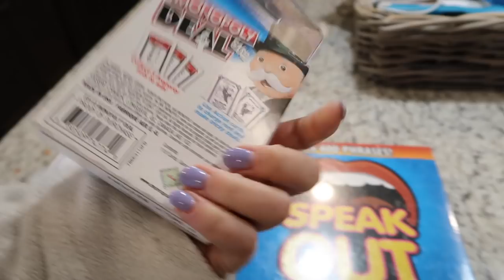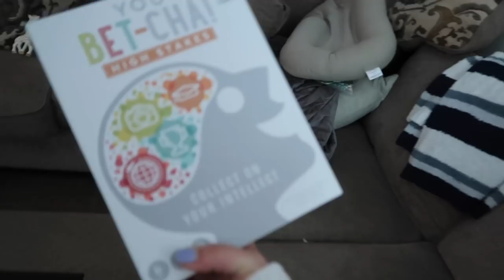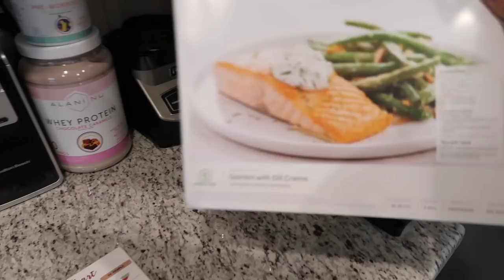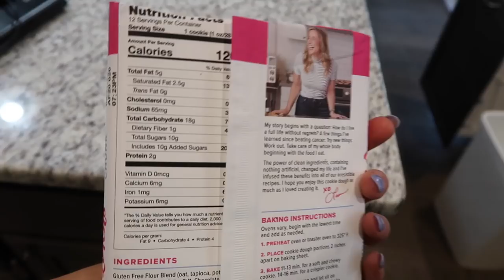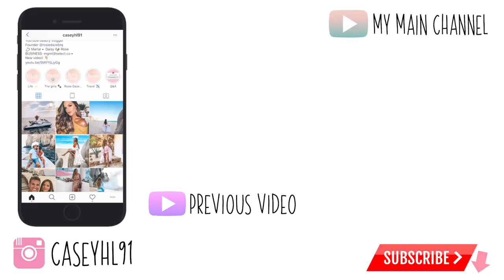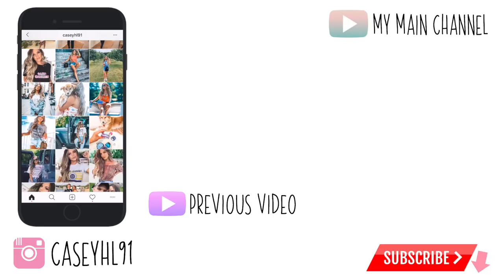DAY IN MY LIFE STUCK IN THE HOUSE | Casey Holmes Vlogs